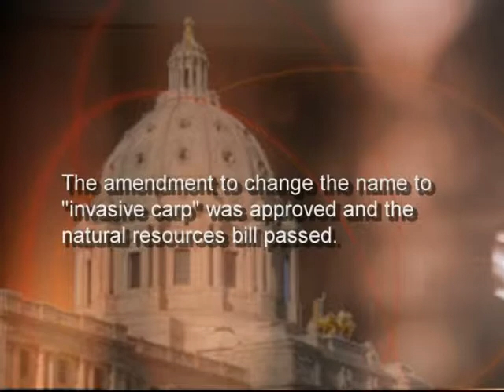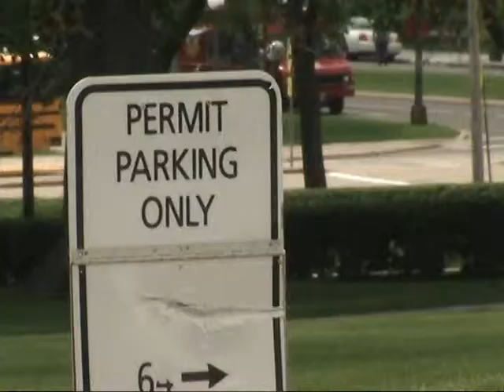CAPITOL REPORT: A Boost to School Breakfast, Lunch Programs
To showcase their $4 million dollar funding increase for school lunch and breakfast programs, policymakers served breakfast Wednesday, June 4, to students at Morris Bye Elementary School in Coon Rapids. Following the event, Capitol Report host Julie Bartkey talked with Senator Alice Johnson, DFL-Spring Lake Park, about her efforts to greatly expand the program. Later in the day, Education Commissioner Brenda Cassellius sat down with Julie to discuss future challenges facing Minnesota's learners.

Minnesota's outdoors are second to none in the nation, and now residents have new tools to enjoy the lakes and parks. Department of Natural Resources Commissioner Tom Landwehr highlights ways his department is upgrading services to help residents take advantage of the state's natural resources.

Finally, we continue our effort to feature the State Capitol renovation work underway. Producer Jon Brune explains how the construction footprint has forced the reconfiguration of parking areas near the building.